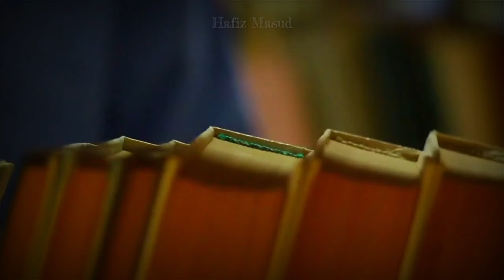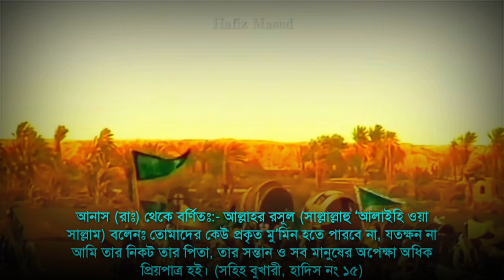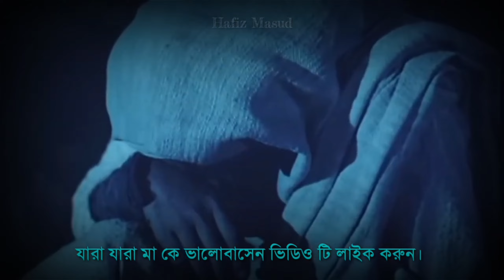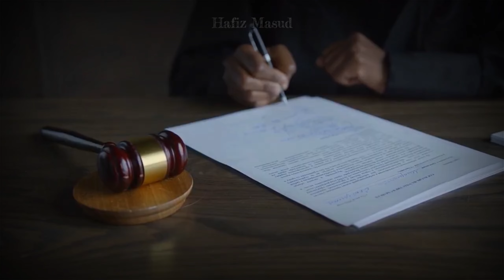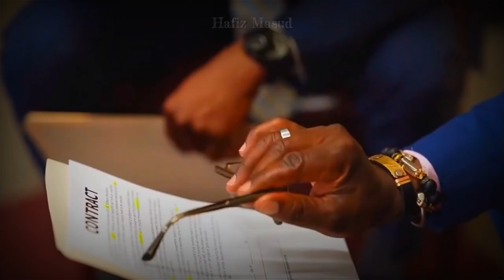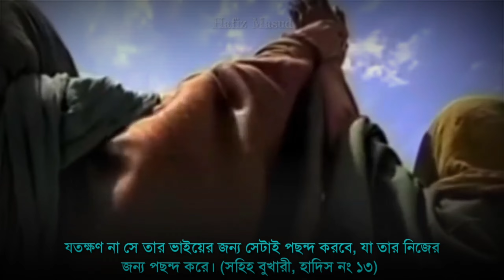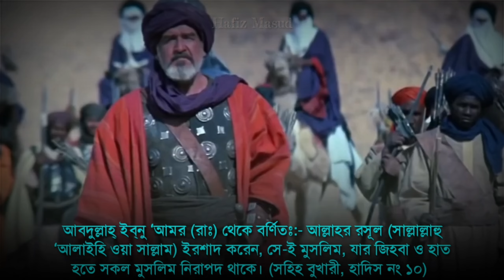মোহাম্মদ (সাঃ) জোর করে ভালোবাসা কেন নিতেন? Allegations of the Atheists against Muhammad.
Video Subject- মোহাম্মদ (সাঃ) জোর করে ভালোবাসা কেন নিতেন? Allegations of the Atheists against Muhammad.